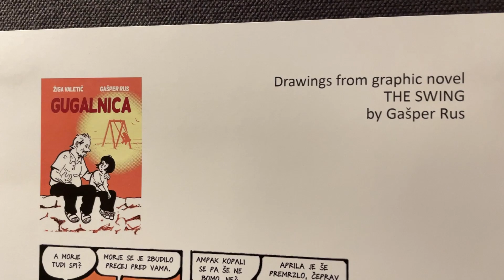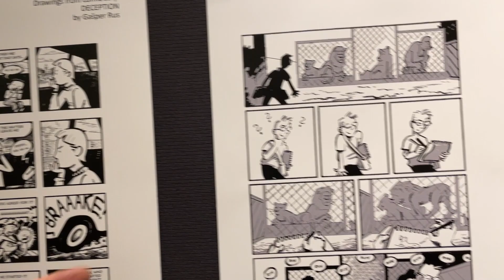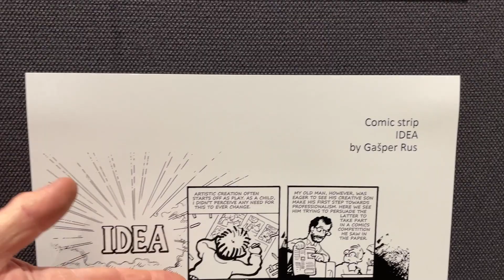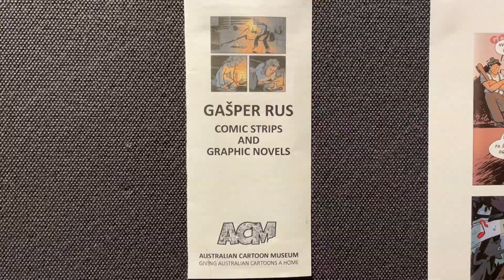Gasper Rus Comic Strips and Graphic Novels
Gašper Rus, born in 1983, comics artist, illustrator, and comic book critic. Lives in Ljubljana, Slovenia. I studied painting at Ljubljana's Academy of Fine Arts and Design and graduated in 2008.

Made his (public) debut as a comics artist in Stripburger magazine.

His most notable contributions include comics for Stripburger's anthologies Deveta soba (The 9th Room), Greetings from Cartoonia, and Slovenski klasiki (Slovenian Classics).

He took part in numerous exhibitions, both in Slovenia and abroad, most notably, perhaps, in the 2011 exhibition 'Drawing in Slovene Comics', organized by the City Art Museum of Ljubljana.